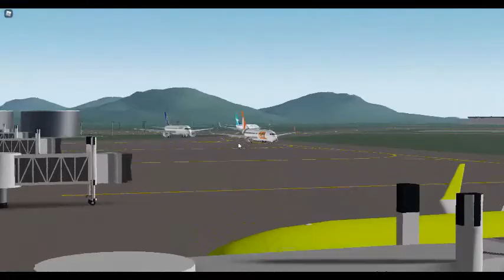Airplane STALLS During TAKEOFF!!! | FLIGHTLINE Roblox